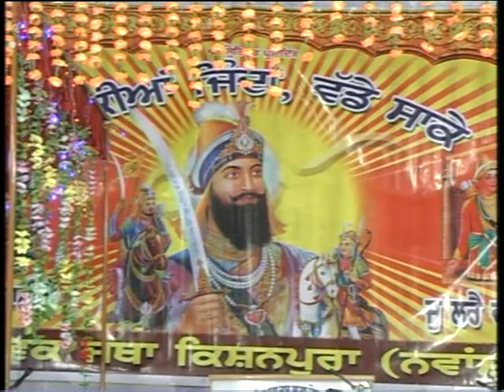Sant Samagam, Kishan Pura, Nawan Shehar, Bibi Prabhjot Kaur Jee Batala Wale,18 Dec 2010 Part 7.mpg